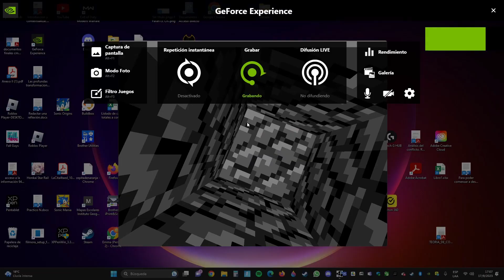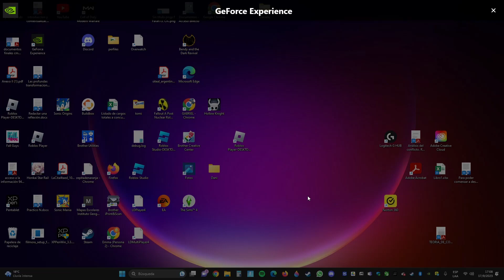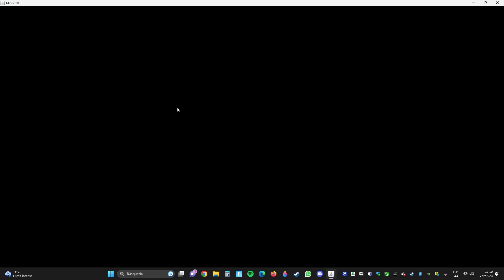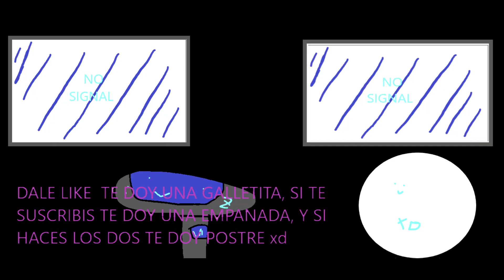UN NOOB DE MINECRAFT JUEGA LAS PRIMERAS VERSIONES DE MINECRAFT PARTE 1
WE LIVE WE LOVE WE LIE (SUENA MUSIQUITA EPICAMENTE)